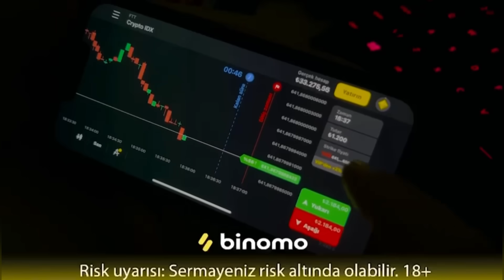24 SAAT SADECE EKŞİ YİYEREK GEÇİRMEK!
Ben Halil Sürücü bugün ekşi herşeyi yiyerek 24 saat geçirmek yarışması yaptık. Ali Sürücü geldi. dünyanın en ekşi şekerini yedik ve cankutx de katıldı eğlenceli ve komik bir video oldu iyi seyirler.
Binomo'da işlem yapmanın heyecanını yaşayın ve günde 2 800 TRY'ye kadar kazanın

Net işlem: sadece "aşağı" veya "yukarı" yı seçin
7/24 hızlı para çekme (Papara destek)
 Sınırsız demo hesabı ve yeni başlayanlar için ücretsiz eğitim

Promosyon kodumu kullanın ve para yatırımınıza +%50 bonus alın: HALILSURUCU

Ben Halil Sürücü bugün acı ekşi tatlı acı biber sos yemek yarışması yaptık. dünyanın en acı biberi ni ve ekşi tatlı yemekleri rastgele şekillerde yedik alfa yı çağırdık gelmedi. sona kalan kazanır para ödüllü yarışma da  yeni konsept yiyecek bitirmek, eğlenceli ve komik bir video oldu iyi seyirler.